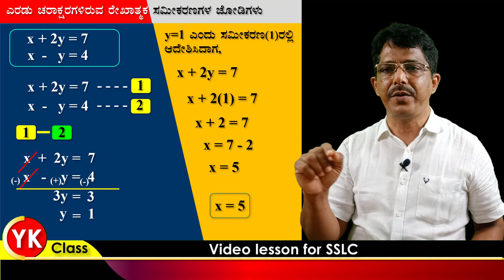Pair of Linear Equations of Two Variables for Grade 10 Part 3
This video is based on 10th standard mathematics text book of Karnataka State. I tried to make study mathematics easily. It is very useful for self study